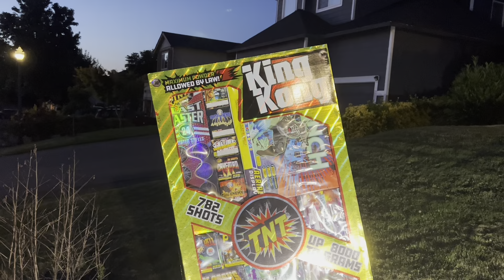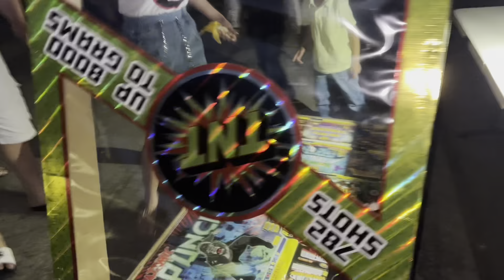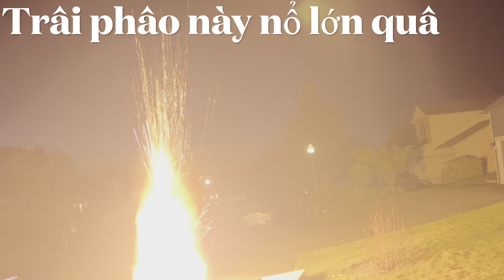Đốt pháo hoa ngày lễ July 4 -2022 tại nhà anh Khanh và chế Xuân